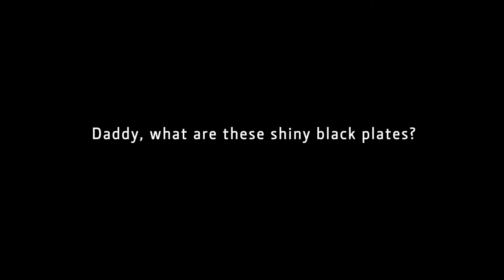Interview with Ghislain Poirier and Jackmaster @ RBMA London 2010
Ghislain Poirier and Jackmaster talk about their music, mp3 guilt, and optimum bass responses.